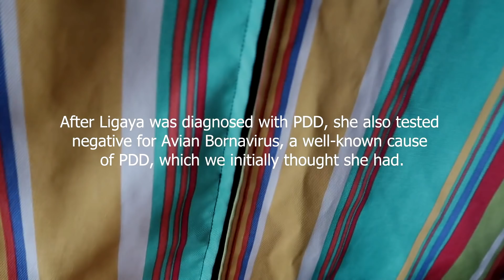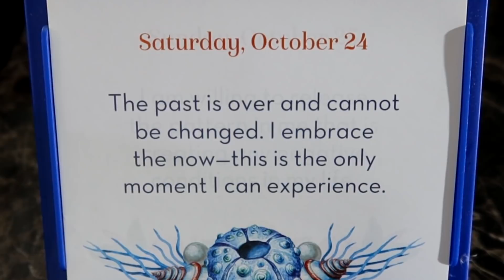Our Parrot Lost Her Battle With Proventicular Dilation Disease (PDD) - RIP Ligaya | Vlog #1007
We are heartbroken to share the sudden and terrible news that our African Grey parrot, Ligaya Summers, has passed away. She fought a long battle with Proventicular Dilation Disease (PDD). Rest in Peace, Ligaya. Spread your wings and joy in the heavens above!